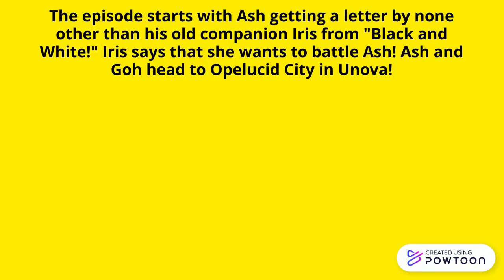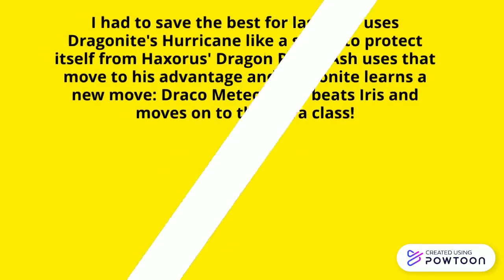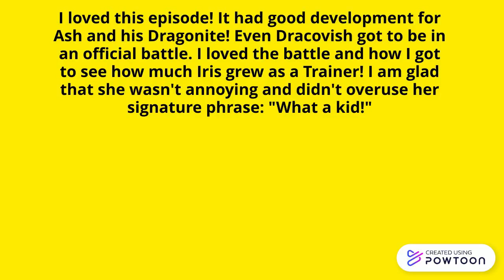"Pokémon Journeys" Episode 65 Review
Welcome to my review of "Pokemon Journeys"! in this video I review episode 65.
Bienvenido a mi review sobre "Pokemon Viajes!" En este video, hago un review sobre el episodio 65.